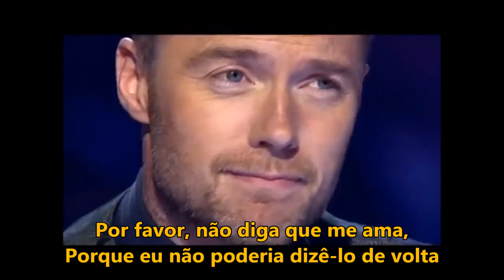Rachael Thompson Please Don't Say You Love Me - Gabrielle Aplin